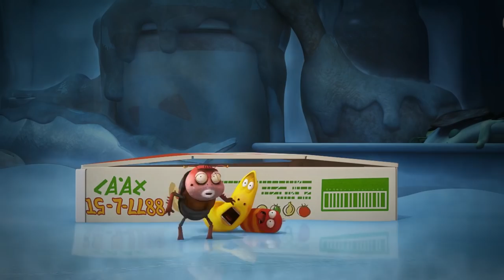LARVA - BUBBLE WRAP | Cartoon Movie | Cartoons | Comics | LARVA Official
A bubble wrap catches Red and Yellow's eyes. Red pops all of the bubbles, and Yellow gets depressed. Red yields the last bubble to Yellow. Will he be able to pop it?

🐌 THE CHARACTERS 🐌
💛 Yellow 💛